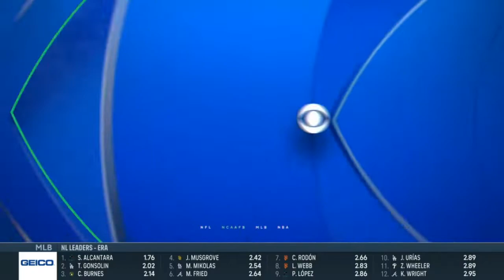ESPN SHOCKED Pressure on Knicks to acquire Donovan Mitchell from Jazz